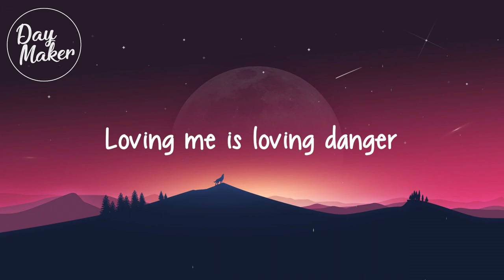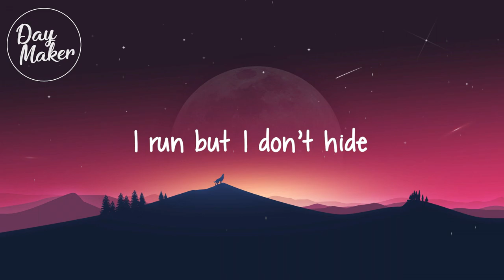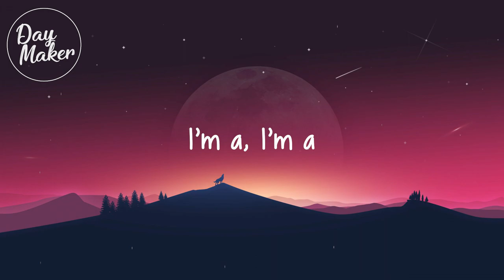Emdi x Coorby - Lonewolf (Lyrics / Lyric Video) (feat. Kristi - Leah)